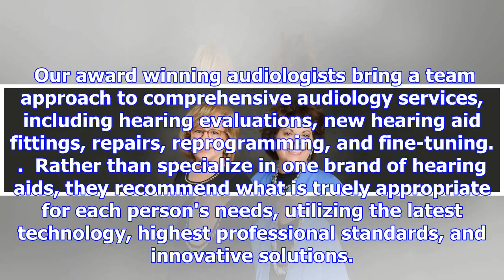Associated hearing professionals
SundayClosed Monday9:00 am - 5:00 pm Tuesday9:00 am - 5:00 pm Wednesday9:00 am - 5:00 pm Thursday9:0...